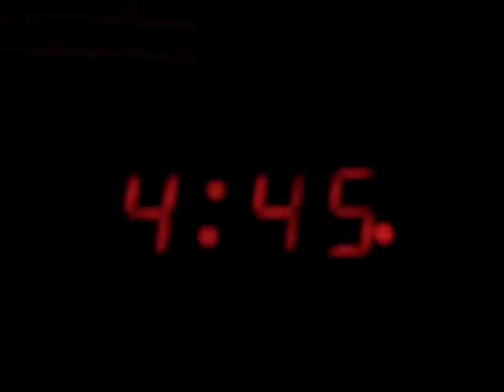HH10SnorkelGear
The episode when Gene wears the snorkel gear. A 20 mile run on the Upper Sussex RR Trail (NJ)